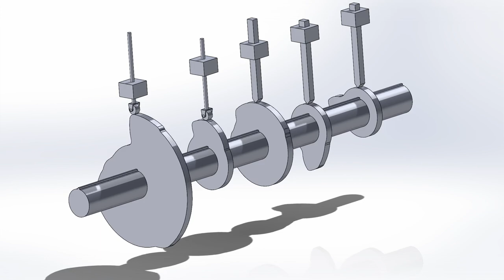ATM | Swiss-type Automatic lathe | Animation of Sheet 6 |Classwork Cams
Video explaining the animation of the cams and their synchronization for sheet 6 |Classwork Swiss-type Automatic lathe

You can find all the technical drawings and the Solidworks files for each cam